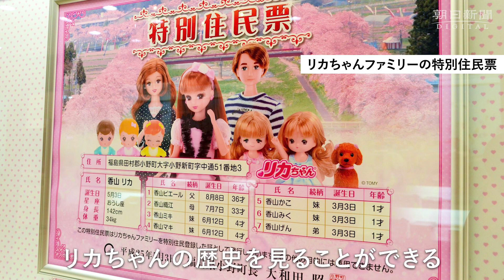かわいい！リカちゃんキャッスル 工場併設のテーマパーク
リカちゃん人形の博物館と製造工程が見学できるオープンファクトリーを併設したテーマパーク「リカちゃんキャッスル」。最近、20～40代の大人の女性の間では「リカ活」がブームになっており、施設は「聖地」とあがめられているという。